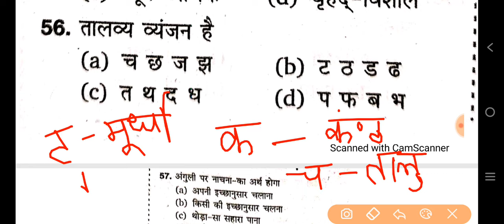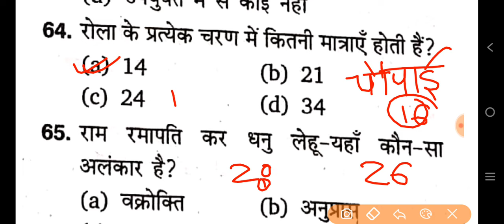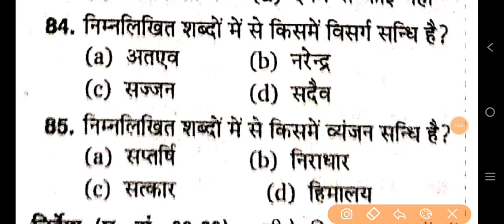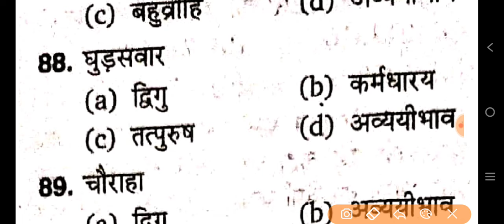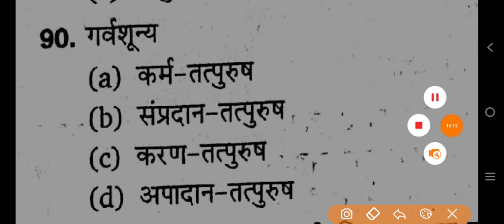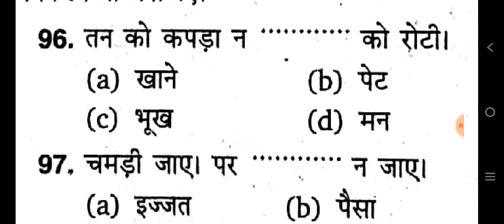B.Ed Entrance Exam 2024 Full Preparation | Hindi Class | Mock Test | Hindi Imp Questions For B.Ed